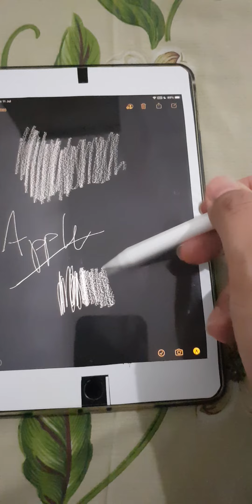Apple pencil killer Goojodoq alternatif sangat murah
So far blm ada stylus under 1 juta yg seperfect ini
Sangat sangat sangat murah dan worthy

Palm rejection, tilt pin, aluminium tube, magnetic body

Langsung aja link pembelian ada dibawah ini